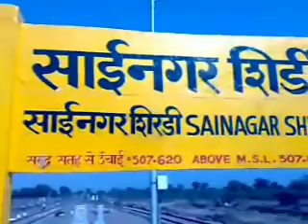Shirdi's Sainagar Railway Station ~